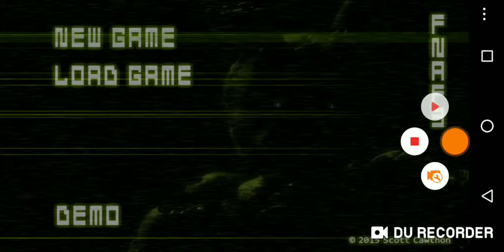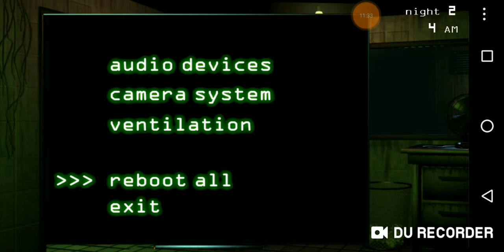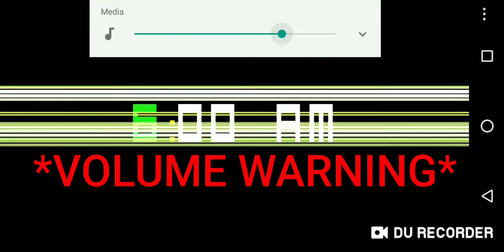Lulu plays fnaf 3 demo ep. 1 | HOLY FLIPPIN PAW PRINTS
HOLY FLIPPIN PAW PRINTS THIS IS SCARY! Springtrap got me once but at the end I SURVIVED REEEEEEEEEEEEEEEEE!